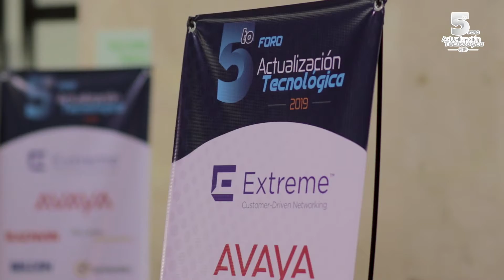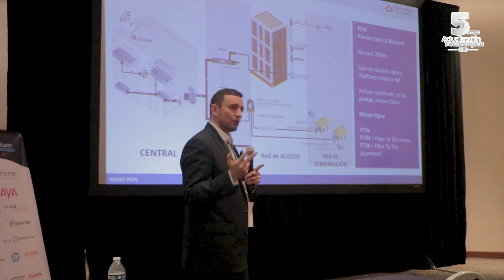DIA 3 Y CLAUSURA 5TO FORO TECNOLÓGICO